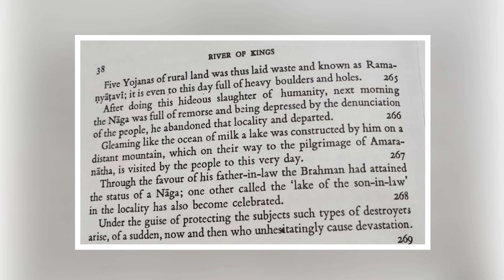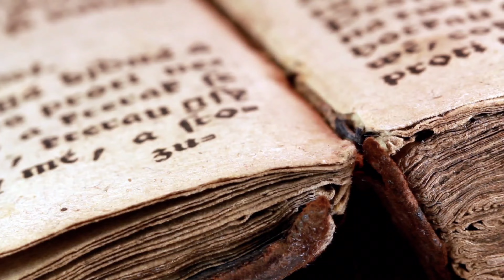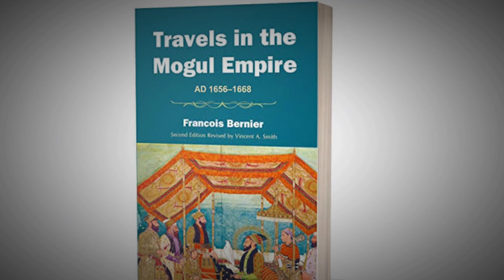क्या मुस्लिमो में खोजी थी अमरनाथ गुफा क्या ? Mystery Behind Amarnath Cave